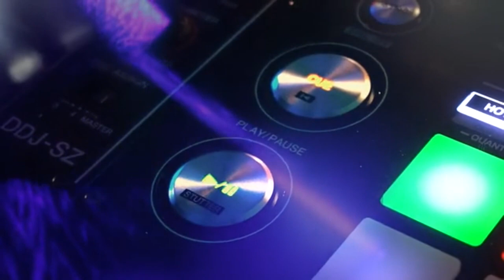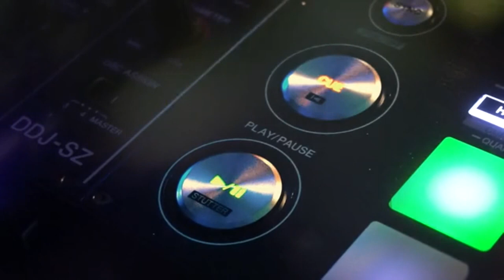DISCO Retro Dance 90's 💥1 hr a FULL💥 -😎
SOLO AUDIO !!!